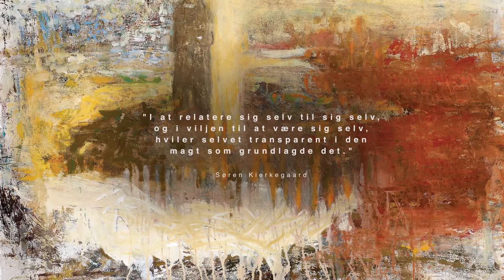Frivillig - den ukendte opgave, v. Lisbet U. Kristensen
Du er ny frivillig i Blå Kors og står overfor en ukendt opgave. Lisbet guider dig i dette klip omkring de tanker, der kan opstå, når man står overfor en ny opgave. Hun bekræfter, at vi alle har noget at bidrage med, som kan være med til at gøre en forskel for vores medmennekser